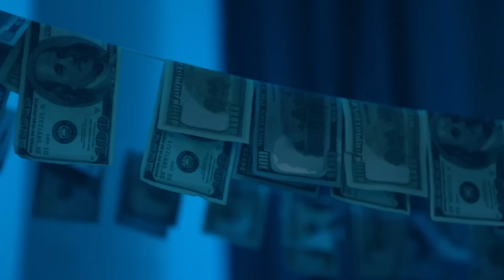GUN Official 'Take Me Down' uncensored version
'Take Me Down' taken from GUN's new album, 'Favourite Pleasures', out now.

Directed By: Keir Siewert
Featuring: Chloe Rank-Harrington and Adam Gillian